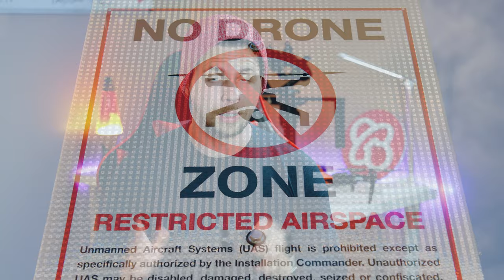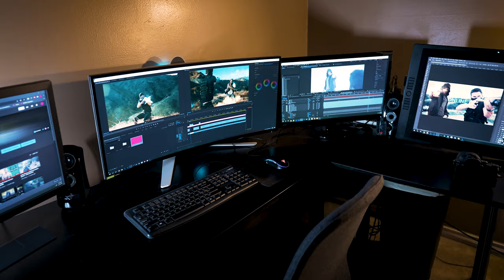EVERYTHING you need to make your OWN videos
Social Medias

If you want to start investing. With this link you and I get free stocks

Gimbal we Use

Drone we use